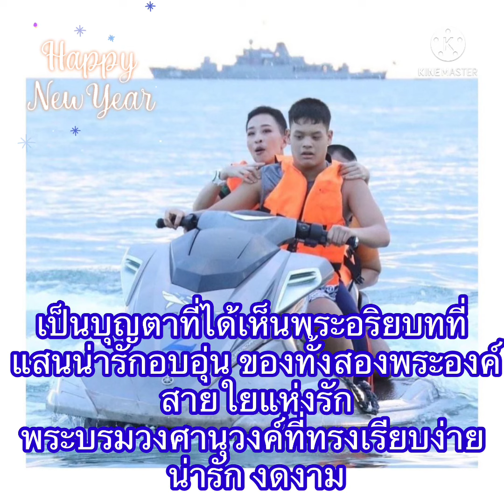สายใยรักสองพี่น้อง พระอิริยาบถที่เรียบง่าย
สมเด็จเจ้าฟ้าฯ กรมหลวงราชสาริณีสิริพัชร มหาวัชรราชธิดา#สมเด็จพระเจ้าลูกยาเธอ เจ้าฟ้าทีปังกรรัศมีโชติ พระ​บาท​สมเด็จ​พระเจ้า​อยู่​หัว​ และ​สมเด็จ​พระนางเจ้า​ฯ​ พระบรม​ราชินี​​ เสด็จ​ฯ​ไปทรงถวายราชสักการะพระบรมราชานุสาวรีย์สมเด็จพระเจ้าตากสินมหาราช พระบาทสมเด็จพระเจ้าอยู่หัวรัชกาลที่10 พระบาทสมเด็จพระวชิรเกล้าเจ้าอยู่หัว สมเด็จพระนางเจ้าสิริกิติ์ พระบรมราชินีนาถ พระบรมราชชนนีพันปีหลวง#สมเด็จพระนางเจ้าฯพระบรมราชินี สมเด็จพระกนิษฐาธิราชเจ้า กรมสมเด็จพระเทพรัตนราชสุดาฯ สยามบรมราชกุมารีสมเด็จเจ้าฟ้าฯ กรมพระศรีสวางควัฒน วรขัตติยราชนารี
สมเด็จเจ้าฟ้าฯ กรมหลวงราชสาริณีสิริพัชร มหาวัชรราชธิดา#สมเด็จพระเจ้าลูกเธอ เจ้าฟ้าสิริวัณณวรี นารีรัตนราชกัญญา#สมเด็จพระเจ้าลูกยาเธอ เจ้าฟ้าทีปังกรรัศมีโชติ มหาวชิโรตตมางกูร